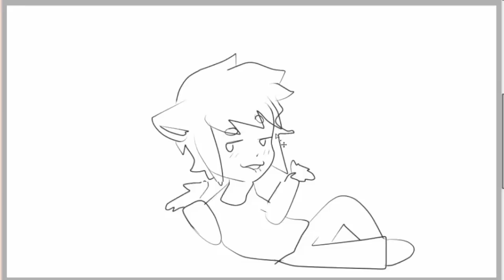E-V-E-R-Y-T-I-M-E {meme}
everytime meme by me, SweetoTOONS! this meme is great LOL (ﾟヮﾟ)